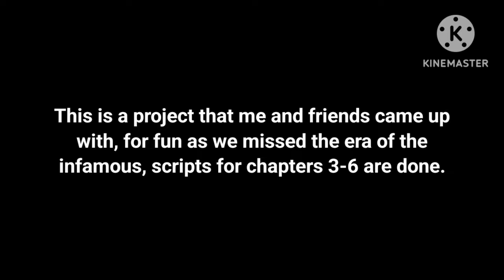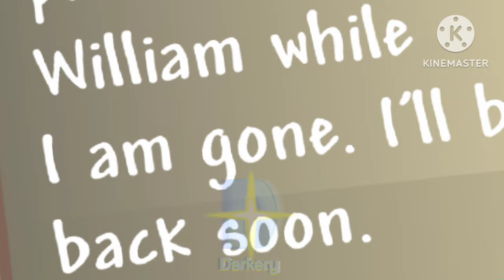Piggy: Book 2 - Insolence and Humility - Chapters 1-2 (Piggy Animation)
This wasn't meant to be uploaded, but they requested it.

Insolence and Humility is an alternate form of Book 2, mostly faithful to the source material with changes that affect the protagonist, adding more characters and fleshing them out!
Will you follow this story to the very end to find what happens?
The choice is yours, not mine, but though, it would be appreciated if you do follow along.